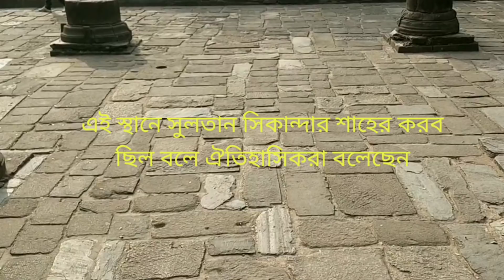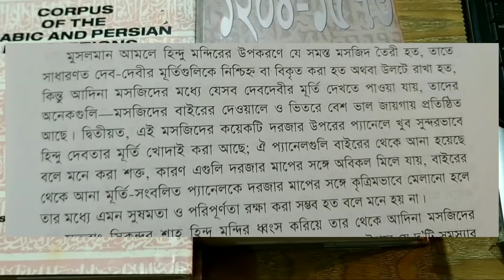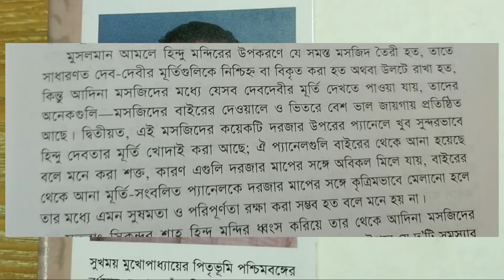Adina Mosque; আদিনা মসজিদ; Sultan Sikandar Shah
Adina Mosque  was the largest mosque in medieval times not only in Bengal but also in the whole of the subcontinent. It is situated in Malda district of West Bengal.  It was  built in 1373 AD by Sultan Sikandar Shah. It is said that, the grave of Sultan Sikandar Shah is also in this place. It was a great and beautiful mosque of Indian.

মালদা জেলার ঐতিহাসিক শহর পাণ্ডুয়া। এখানে অবস্থিত আদিনা মসজিদ সুলতান সিকান্দার শাহ নির্মাণ করেন 1373 খ্রিস্টাব্দে। মসজিদে  কয়েকটি হিন্দু মূতি-চিহ্ন থাকায় বিতর্ক উঠেছে যে, মসজিদ তৈরীর সময় সুলতান কী হিন্দু মন্দির থেকে পাথর সংগ্রহ করেছিলেন? তা ছাড়া সুলতান সিকান্দার শাহের কবর আদিনা মসজিদের পশ্চিম দেয়ালের পার্শে ছিল বলে জানা যায়, সেই কবরস্থানটি চিহ্নিত নয় কেন?
এ সব প্রশ্নের উত্তর পাওয়া যাবে এই ভিডিওতে।